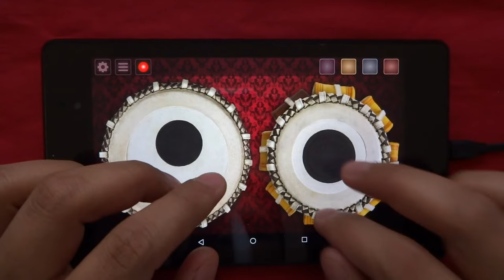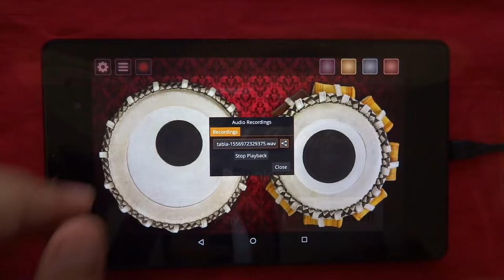Android App for Learning Tabla with Real Sounds | Indian Drums | Percussion Instrument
Tabla – Indian Drums with Real Sounds, is the most important percussion instrument of Indian Classical music and it is played along with Sitar, Sarod and Harmonium as support Instruments. If you have always wondered and dreamt of learning to play Tabla, then this app has got you covered.

Unlike other Tabla Apps, this app gives you the experience of playing a real Tabla as it has real Tabla Sounds and provides various Tabla configurations for both Tabla drums (Syahi).

This app helps you practice Tabla anywhere and anytime while you are practicing your Bols/Taals or having fun with your friends. With Tabla – Indian Drums app, you can always give your fingers a go and show your talent.

As Tabla is a percussion instrument, it will definitely help you tune your ears to identify the beats and improve your sense of music. In Addition, with this app you can also practice various Thekas, Taals, Bols and Rhythms.

Tabla – Indian Drums with Real Sounds, gives you freedom to learn and improve your music skills and for a deeper understanding of various Ragas and Alankars you can also Download Raga Melody – Indian Classical Music or Harmonium - Real Sounds.

Supported Strokes – Ghe, Dha, Dhin, Ka or Kath on Bayan, Ta, Na, Te and Tun on Dayan

Supported Taals – Tintal, Jhoomra, Tilwada, Dhamar, Ektal, Jhaptal, Keherwa, Rupak, Dadra

Features
Real Tabla Graphics
This app gives you the experience of Real Tabla by the realistic graphics of Tabla Heads which provide visual feedback of strokes. When you hit the Tabla head, it scales up.

Real Sounds
This Tabla app has real recorded sounds of Real Tabla strokes so that you get the real sense of how a Tabla sounds. Playing Tabla on this app, also prepares your ears for playing the real Tabla.

Sound Effects
You can also mix your Tabla playing with various sound effects. During the video lessons, you would learn how to include these sounds effects into your table strokes.

Play with Loops
You would definitely enjoy playing Tabla into a concert like setting, where other instruments are supporting you in your Tabla performance. Loops are exactly for that purpose. They give you a rhythm where you can practice your concert.

Video Lessons
To give you a jump start, this app brings to you some beginner to intermediate Tabla Lessons where you can practice basic strokes and some Taals as well.

Different Configurations
In order to play different strokes for different Taals and Thekas, this app allows you to configure which sounds are to be played when you stroke the Tabla head. You can configure the Syahi on both heads.